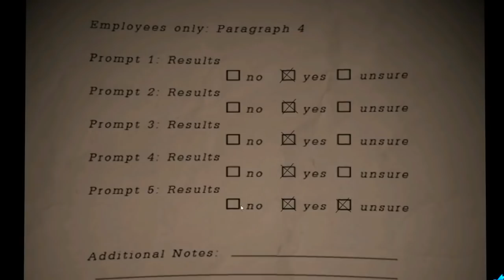GAMES QUE ESTÃO FAZENDO MUITO MAIS SUCESSO DO QUE DEVIAM!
➤➤➤ KEYS DE JOGOS EM MÍDIA-DIGITAL É NA SCDKEY » ➤ CUPONS DE DESCONTO: SDG3 (Games) e SDG10 (Softwares)

ME SIGA NAS OUTRAS REDES TAMBÉM!

Jogos mais jogados
Games mais populares
Five Nights at Freddy's
FNAF 6
Playerunknown's Battlegrounds
PUBG
Fortnite
Clash Royale
Free Fire